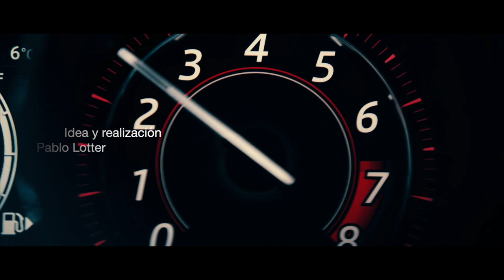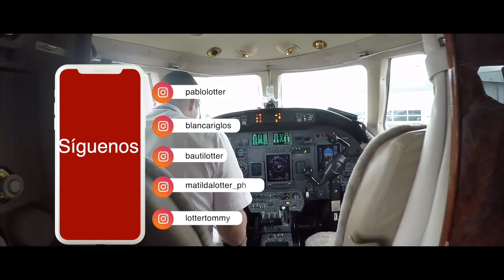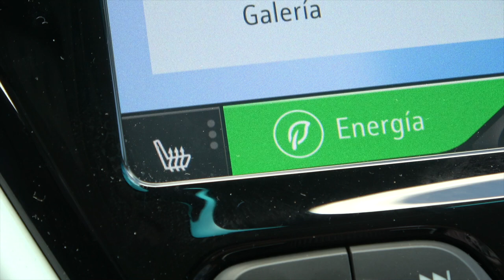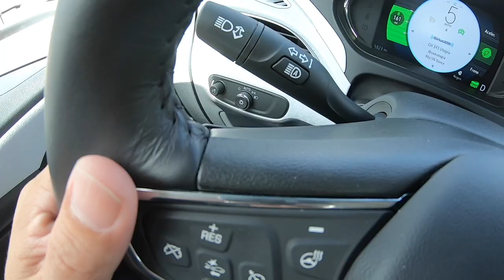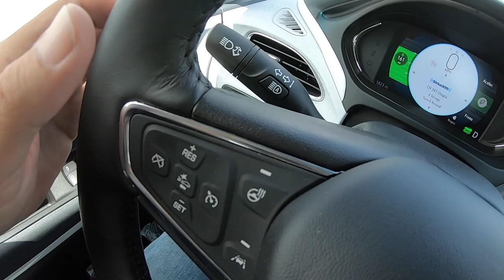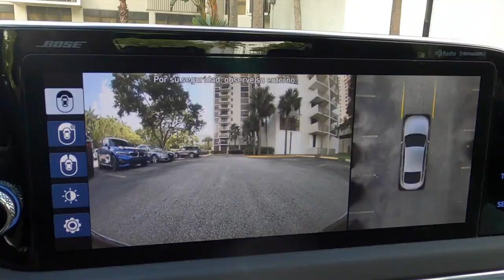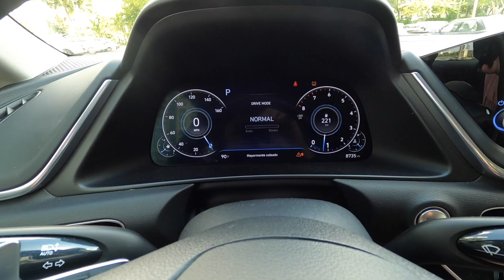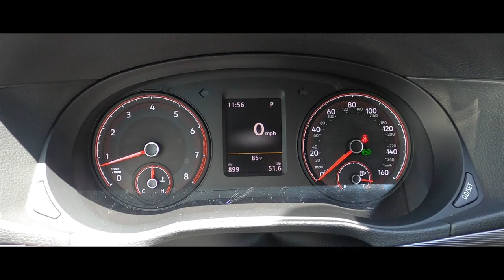No hay nada igual !!! Desde un garage de Miami te mostramos los mejores autos.Capítulo 12 del 2020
Nuevamente estamos junto a ustedes, Bautista y Tommy llegaron al Garage de Alfonso para estar cómodamente sentados ( asientos de avión)  y presentar un nuevo capitulo de La Conquista Tv.
Te mostraremos los últimos lanzamientos de este año 2020.
Esta semana probamos al "eléctrico y renovado" Chevrolet Bolt, al "novedoso y elegante" Hyundai Sonata 1.6 T y al ya "clásico y eficiente" VW Passat.
Como siempre queremos acompañarte y pasar un momento junto a ustedes.